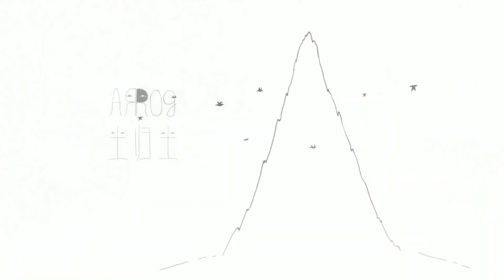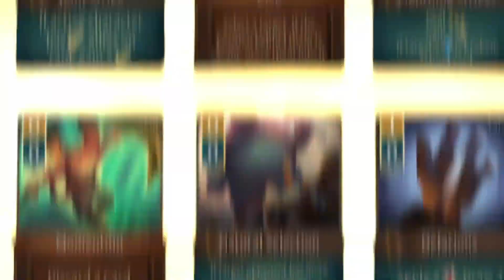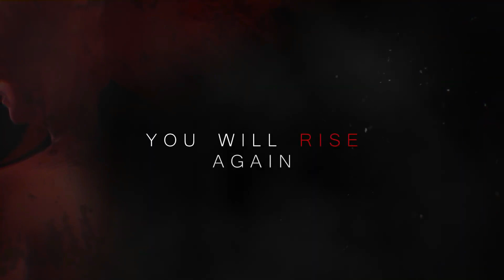TOP 10 - NUEVOS MEJORES juegos INDIE de la SEMANA 2020 💥🔴| Semana 31 | PC, PS4, XONE, SWITCH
Aquí os traemos nuestro TOP semanal, que encierra algunos de los mejores juegos indie de la semana 31 (27 de julio a 2 de agosto) del 2020 para PC, PS4, XONE y SWITCH.

🙏 Si disfrutas nuestro contenido, anímate -si puedes- y APOYA el canal comprando acá con nuestro enlaces referido:

▬▬▬▬▬▬▬▬▬▬👾 Rezagados de la semana pasada ▬▬▬▬▬▬▬▬▬▬
▬▬▬▬▬▬▬▬▬▬🏅 Mención honorífica ▬▬▬▬▬▬▬▬▬▬